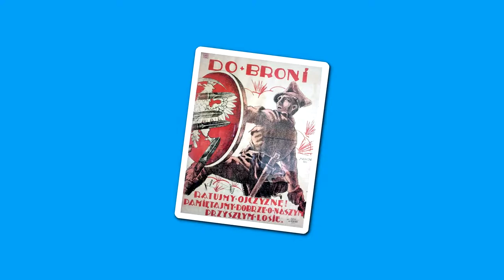5 ważnych bitew w historii [JAK TO?]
Zapraszam Was na przegląd wybranych pięciu bitew, które wpłynęły na losy świata. Są one zestawione z róznych epok, ponadto nie brakło polskiego akcentu.
Poza tym jest to pierwsza próba formatu "top x". Starałem się, aby nie wyszło zbyt clickbaitowo, a maksymalnie merytorycznie:P